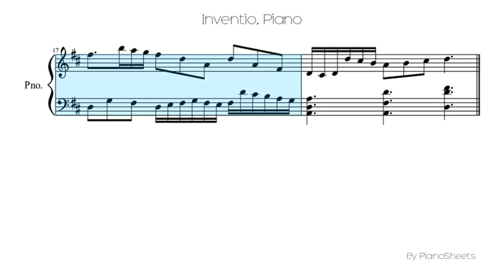Inventio [Piano Solo]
Piano Solo Sheet: Inventio